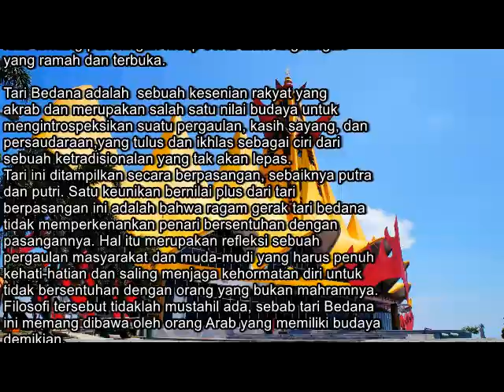Music Instrument For Tari Bedana Lampung Indonesia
Tari Bedana adalah salah satu kesenian tradisional masysrakat Lampung. Tari ini dibawa oleh orang Arab pada sekitar tahun 1930 yang kemudian diajarkan kepada tiga orang anaknya bernama Ma’ruf, Amang, dan Abdullah. Mereka lalu menyebarkan tarian ini ke seluruh pelosok daerah Lampung. Tari Bedana adalah tari tradisional yang telah berakar serta dirasakan sebagai suatu symbol tradisi yang sangat luas tentang pandangan hidup serta alam lingkungan yang ramah dan terbuka.

Tari Bedana is one of the traditional arts Lampung people. This dance was brought by the Arabs in 1930 and then taught his three sons named Ma'Ruf, Amang, and Abdullah. They then spread to all corners of this dance Lampung. Bedana dance is a traditional dance that has taken root and is perceived as a symbol of the tradition a very broad view of life and the natural environment that is friendly and open.